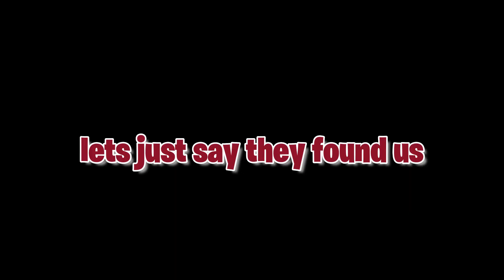Trolling GMOD Star Wars RP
GMOD Banned GMOD Trolling Trolling GMOD Star Wars RP Trolling Admin GMOD Star Wars RP Trolling Star Wars RP GMOD RP Trolling Star Wars RP